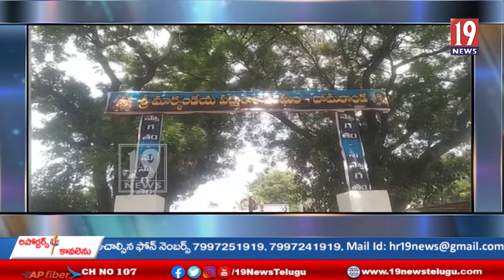దోమకొండ మండల కేంద్రంలో నేడు నాగుల పంచమి పండుగ - కామారెడ్డి జిల్లా , తెలంగాణ